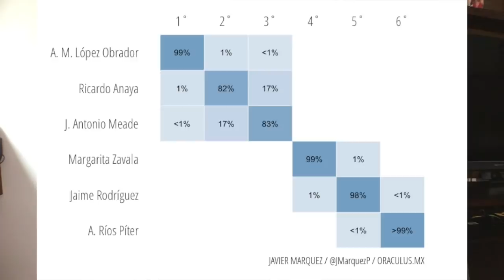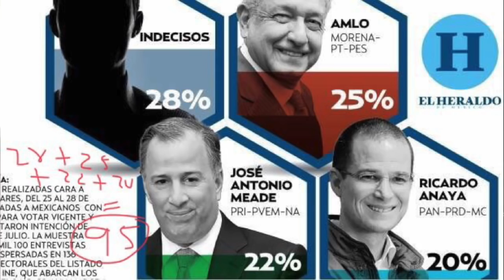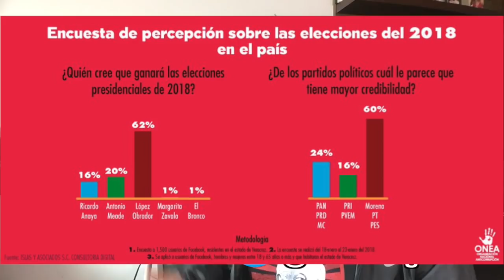TRÁGAME TIERRA. MEADE, el RIDICULO de la elección presidencial